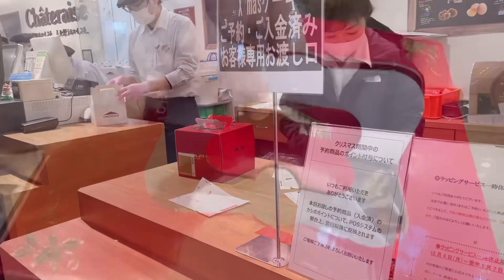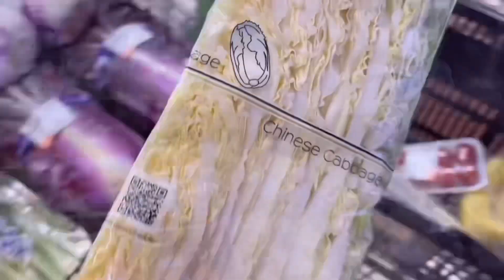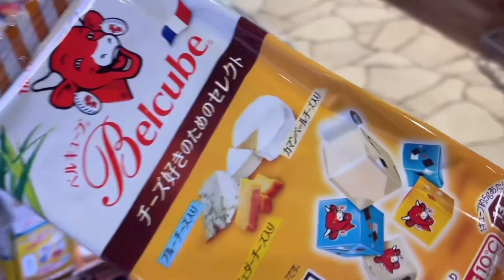[한일부부/日韓夫婦] 크리스마스&연말 일상 브이로그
크리스마스에 일본에서
먹는 음식은?

매년 연말연시에 집에서 먹는
꽃게탕 / 스키야키

일본에 사는 한국인 브이로그